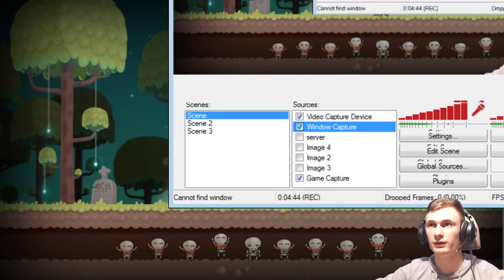Mort sa fii cantece sa ai :)) | Damned Scouts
• Salut și bine te-am regăsit la un nou video pe canalul meu :3
• Dacă îți place ceea ce fac nu uita să te abonezi!
• Haideți să strângem 300 de like-uri :)